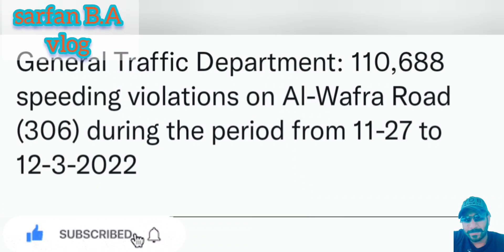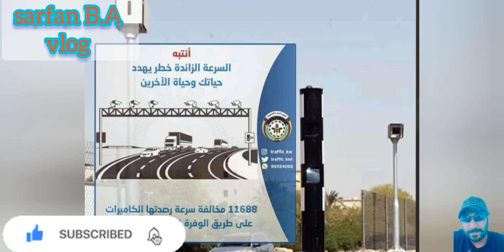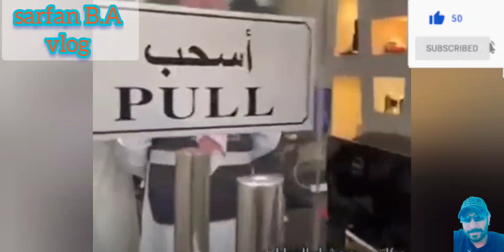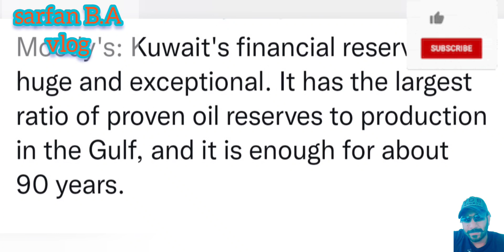🇰🇼🤲😭ආපසු රටට යවනවා කුවේටය කම්කරුවන්ව bay bay